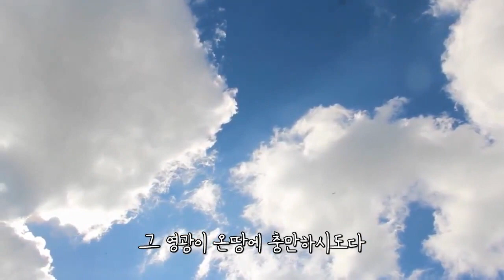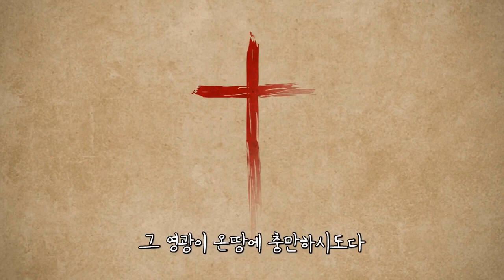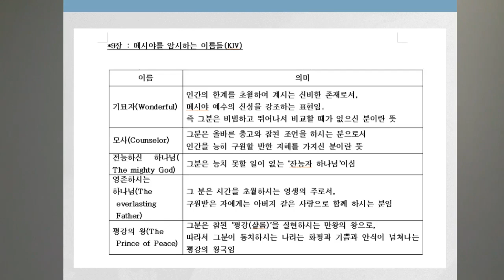설교41;분열왕국7 하나님, 지존하신 통치자-주께서 높은 보좌에(사1-10:4)41:Divided kingdom7 God, the Most High Rule(ISA1-10)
통독설교41;분열왕국7, 하나님, 지존하신 통치자이시며 유일한 구원자-주께서 높은 보좌에(사1-10:4)Bible Sermons41:Divided kingdom7, God, the Most High Ruler and only Savior (ISA1-10:4)